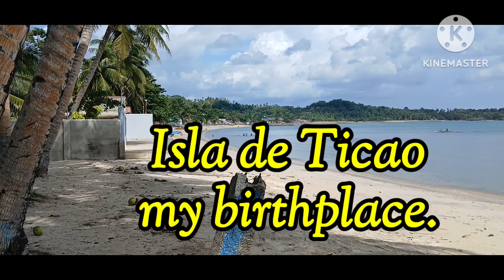Isla de Ticao my hometown.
Isla de Ticao in Masbate.
A lovely island to visit.
Ticao in Sfd. Masbate